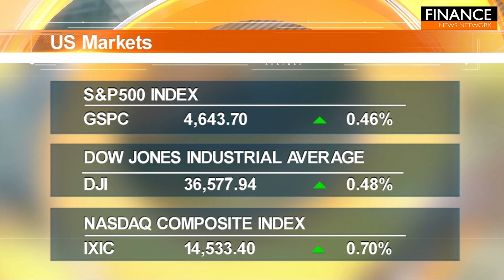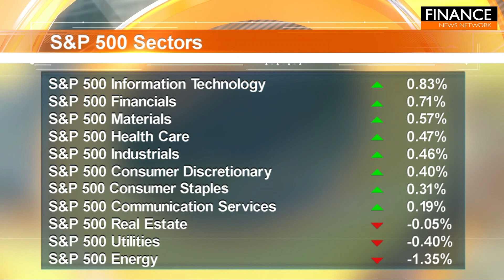US stocks tick higher as CPI grows in line with expectations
Stocks were higher on Tuesday as Wall Street parsed through another round of inflation data in search for clues on when the Federal Reserve could start easing monetary policy.